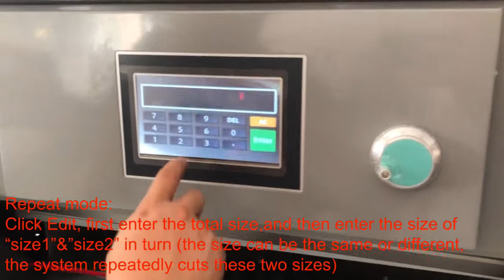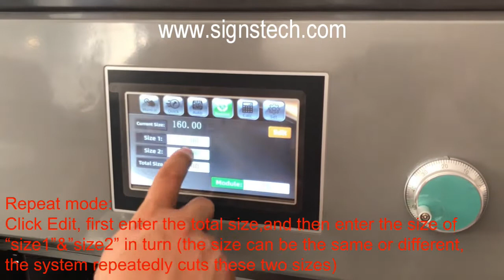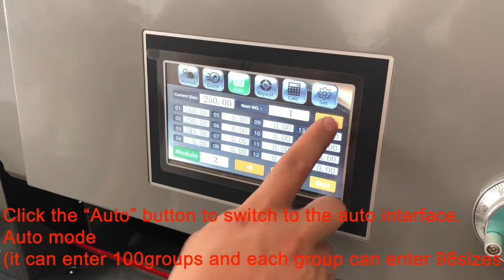How To Run V7 Hydraulic Paper Guillotine Cutter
Latest Product,upgraded from HT series,490mm, 520mm and 670mm size.
Dual hydraulic power control system
Taiwan main motor,providing strong power,imported hydraulic valve parts to ensure the quality of the machine,
With paper pressure external regulating mechanism
With quiet working design
100 groups*99 knife programmable